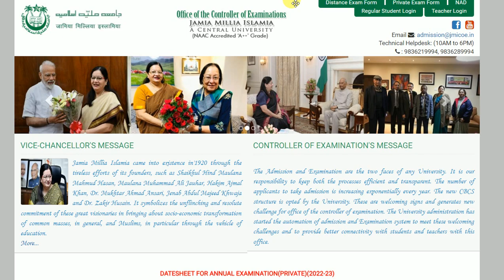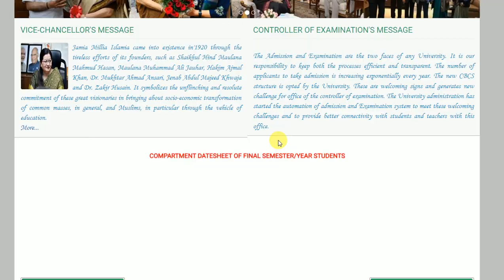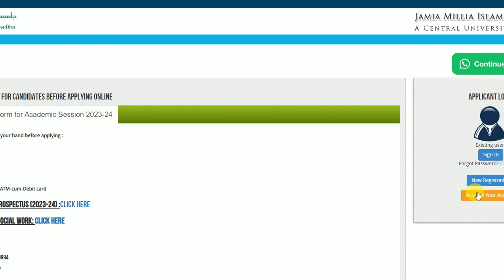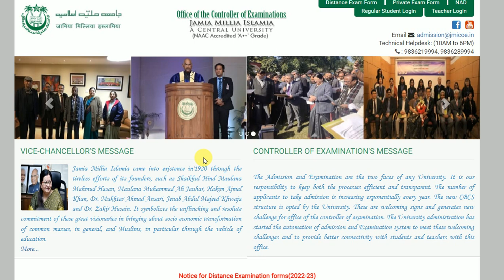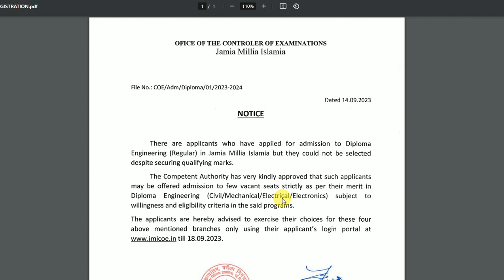Jamia Diploma Spot Admission 2023 | Jamia Diploma Self finance result 2023 | JMI Diploma Admissions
About this video :- Jamia Diploma Spot Admission 2023 | Jamia Diploma Self finance result 2023 | JMI Diploma Admissions

jmi diploma admission 2023
jmi diploma spot admission 2023
jmi diploma self finance result 2023
jamia diploma result 2023